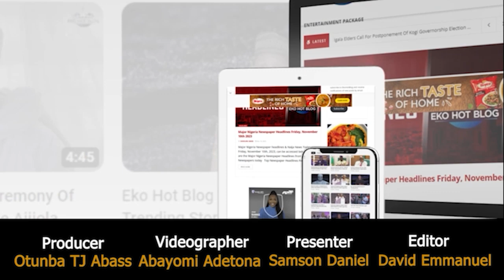The turn out was Massive, we were able to sensitize them on the need to take care of their health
The turn out was Massive and Encouraging, we were able to sensitize them to know about their Health, and the need to take care of their health. a lot of them had different Ailments and didnt know about them